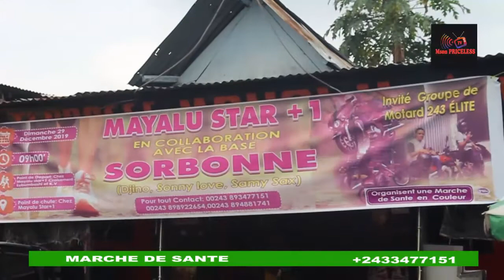BANA KV BA MARCHE PONA KO KIMA AVC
BANA KASA VUBU BA MARCHE PONA DADY DIKAMBALA